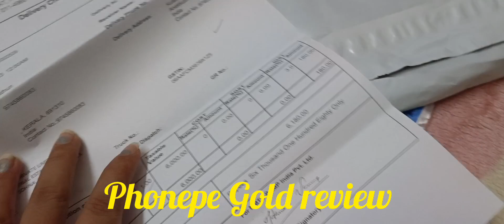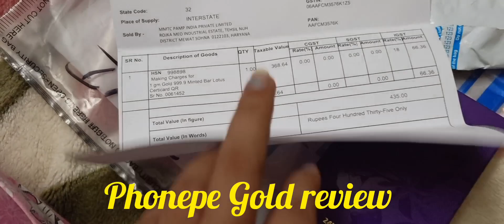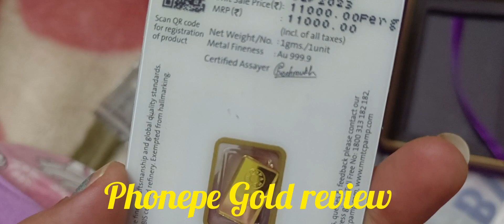ഞാൻ വാങ്ങി🤗 നിങ്ങൾക്കും ധൈര്യമായി വാങ്ങാം.